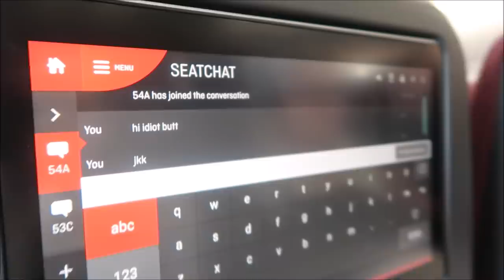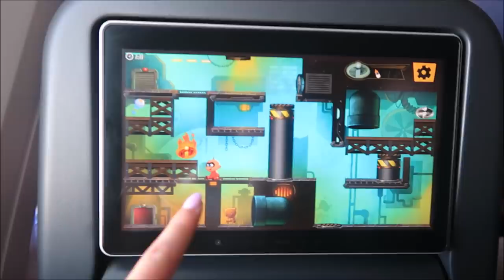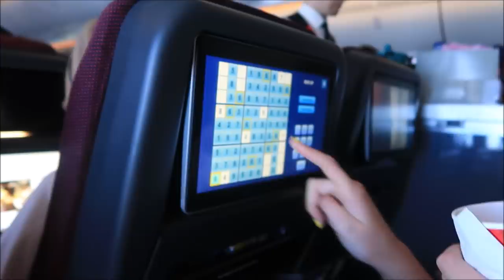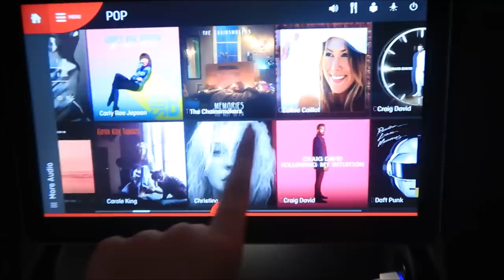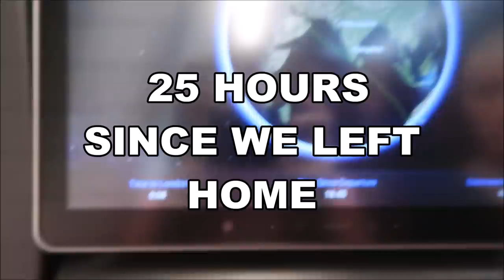Teens Take Worlds Longest Flight! COME FLY WITH US!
Millie and Chloe Pack your bags and Come Fly With Me!  - We took a vacation flight to London and flew on the worlds longest international flight from Australia to London. What did we do Vlog? World's longest flight to London - Millie and Chloe